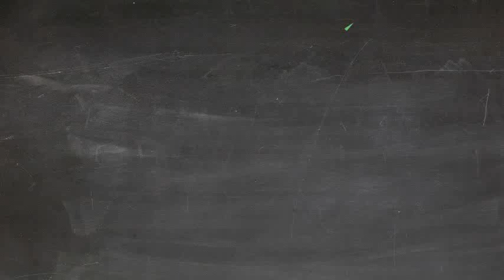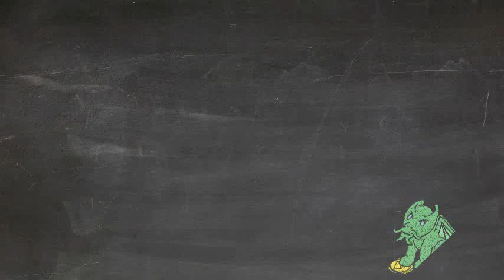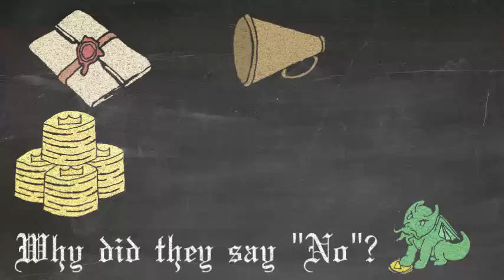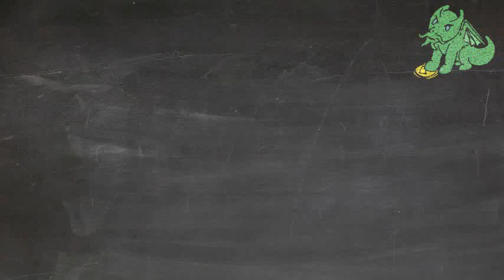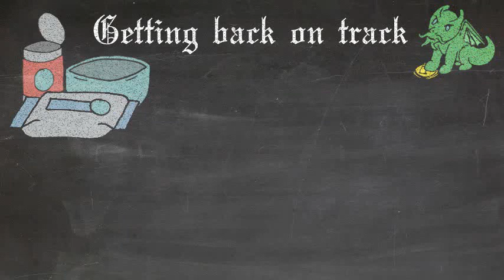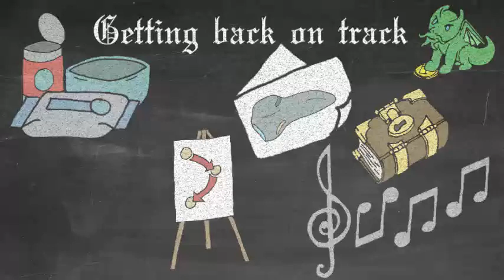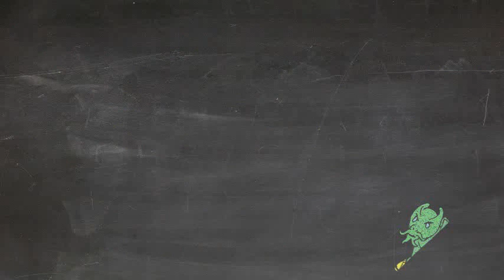Recipe for a Good Story002 What if I When the players say no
How do you respond when a player decides that they don't want to go along with your carefully crafted plans. How do you address the problem and get back on track. let's take a deeper look and discuss.